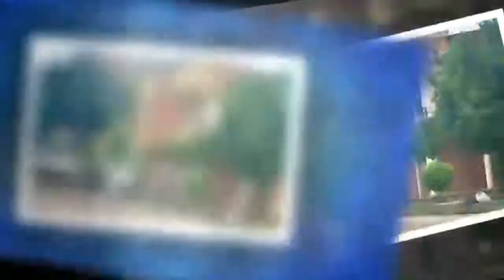Polémica: aparecen fotos de extranjeros en situación de arresto, Policía nieja una ejecución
Noticias de hoy: ¿Es real o un montajes?. Un día después de que la Policía de Santa Cruz "abatiera" a cuatro extranjeros supuestos integrantes de una banda de delincuentes, testigos publican fotografías en las redes sociales en las que se ve con vida a los hombres y en situación de arresto, lo que generó dudas sobre las circunstancias en que han muerto los extranjeros.

Este sábado, la red PAT reprodujo una entrevista de un testigo que relató haber visto a los extranjeros, antes de la balacera